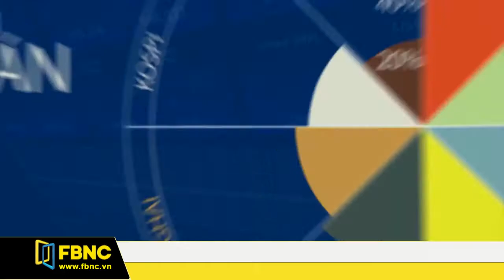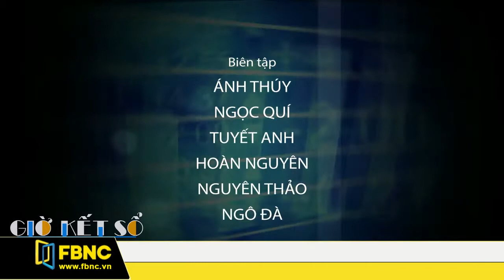FBNC - Giờ kết sổ 18/01/2018 (Phần 3)